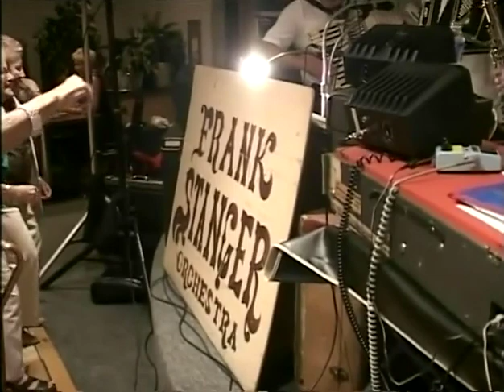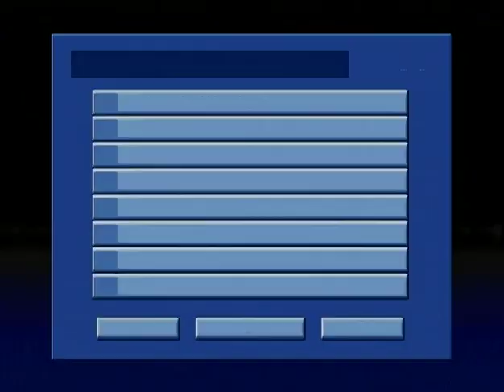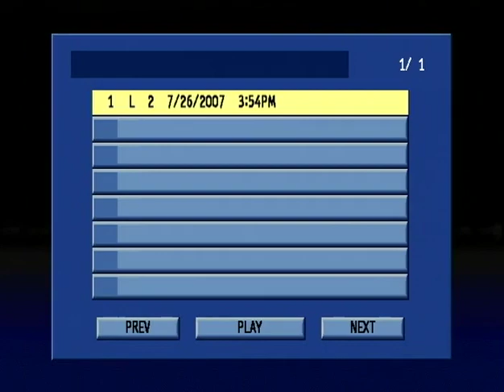SloveneFest @ SNPJ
Enon, PA
July 2006
Dick Tady Band
Frank Stranger
Jack Tady